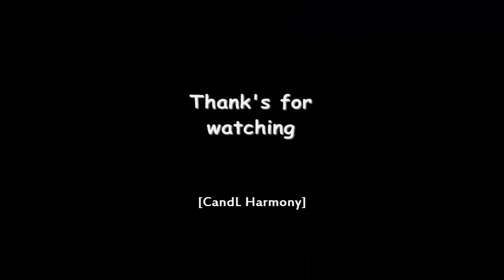CAMILA CABELLO - LAST SHOW 24K MAGIC WORLD TOUR